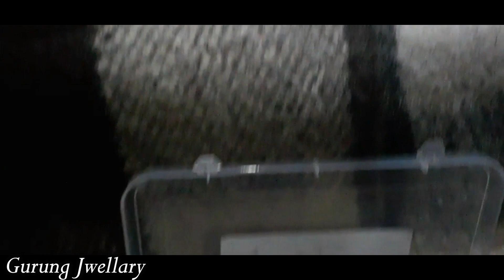Ghandruk Village Vlog || Gurung culture & museum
This is the vlog from Ghandruk village where we visited one day. It is really wonderful village to see mountains and Gurung culture. Therefore many domestic and foriegn tourist wanna be here.  Lets we see what is the attractive feature to be there.